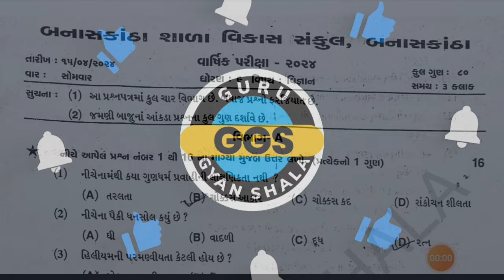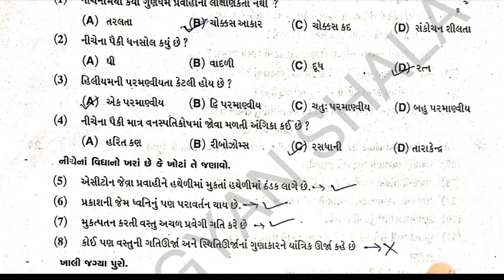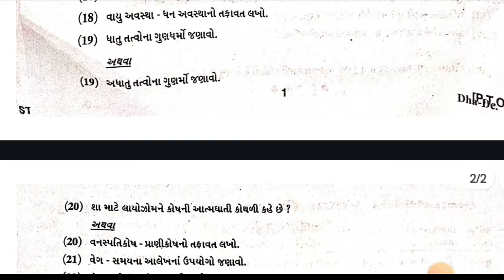std 9 science varshik pariksha paper solution 2024